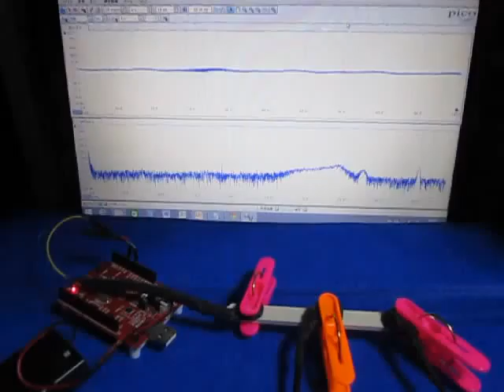超音波‹応用›実験 Supersonic wave experiment